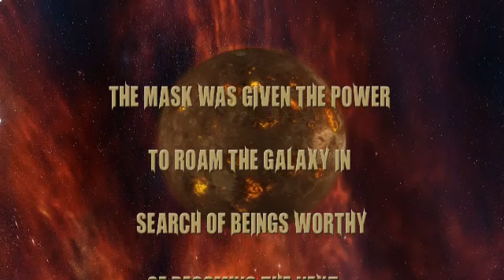2013 - Trojan Promo - Small